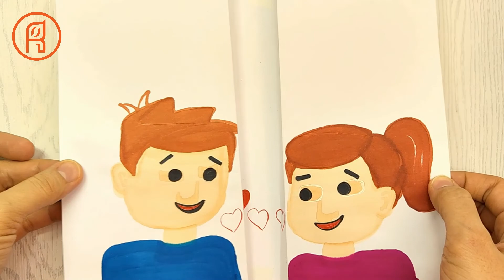Painting of love between a girl and a boy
A short animation of a drawing of a girl and a boy falling in love. Boys and girls in love think about the things they like. The love between a boy and a girl makes them meet. The painting of a boy and a girl is drawn with magic.